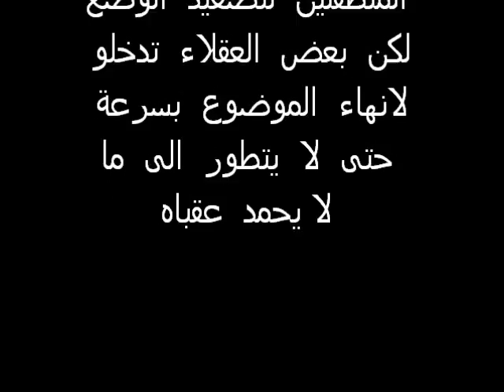devant la municipalité de menzel ce matin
امام  مقر  البلدية  هذا  الصباح  احتجاج لعاملين  من عملة  الحضائر